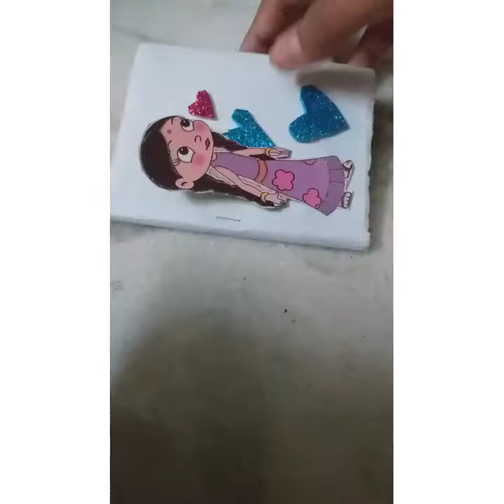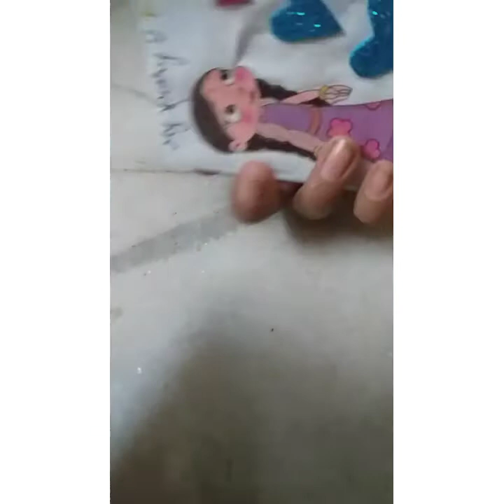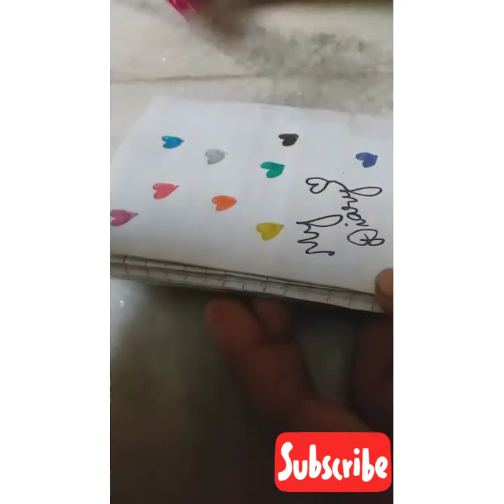Glitter paper craft.